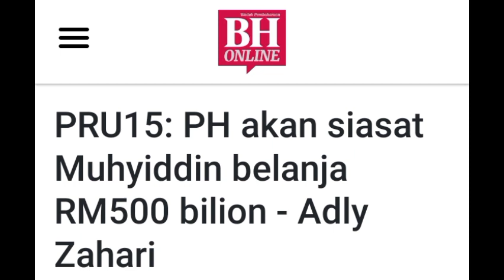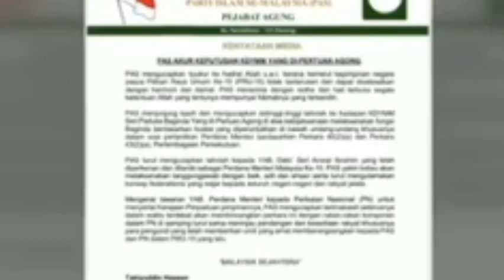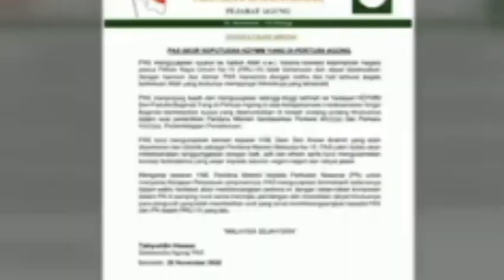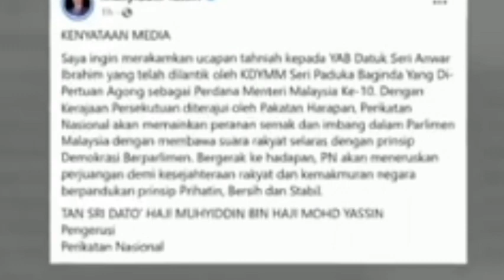TERKINI: INI KALILAH MUHYIDDIN YASSIN?? MANA MAHU LARI??